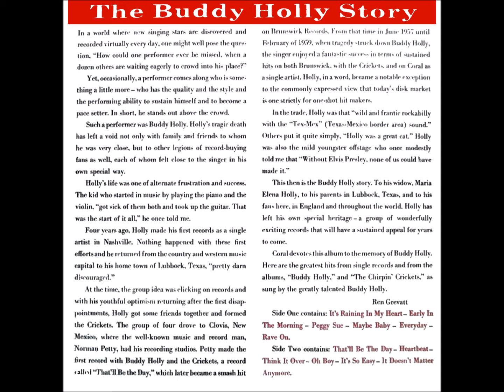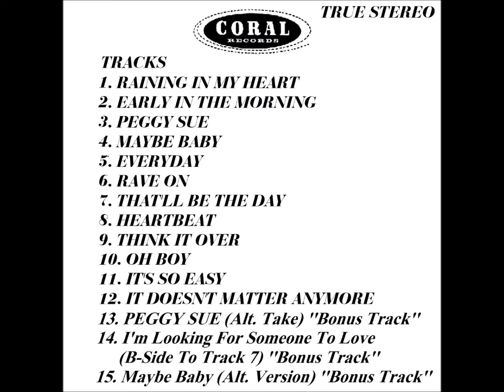THE BUDDY HOLLY STORY FULL ALBUM STEREO 1960 9. Think It Over 1958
DES Stereo Sound.